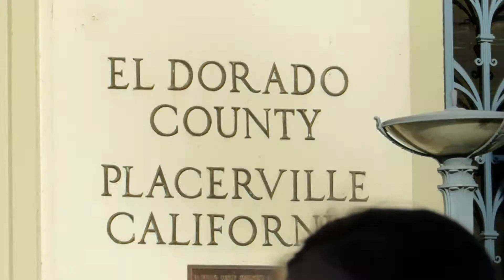Placerville Christmas Parade 2013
All the El Dorado County High School bands come together at the Placerville Christmas Parade en mass, marching as one unit, on the first Sunday in December
Ponderosa High School Band and Guard in Shingle Springs is a very winning marching band for field competition during the fall, and it concentrates on its jazz, concert, and symphonic bands in the spring.